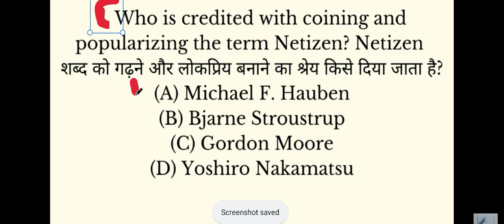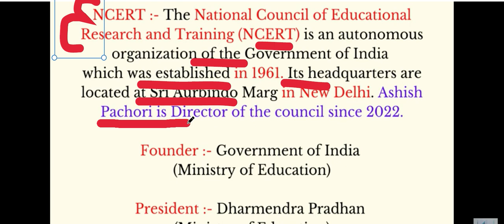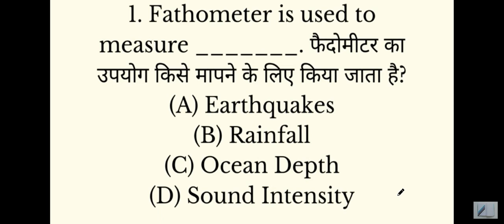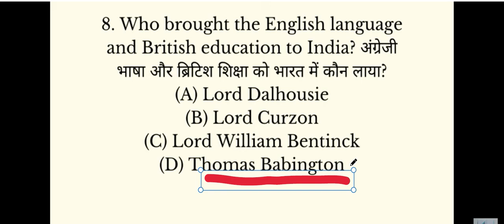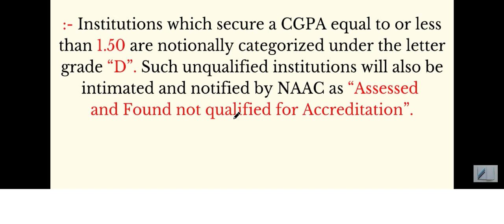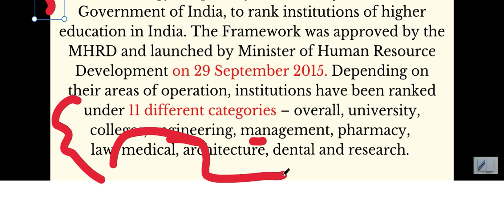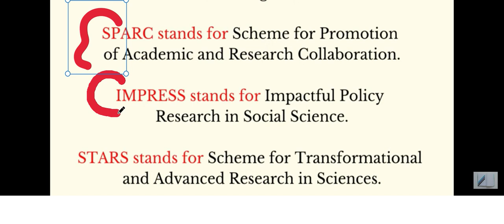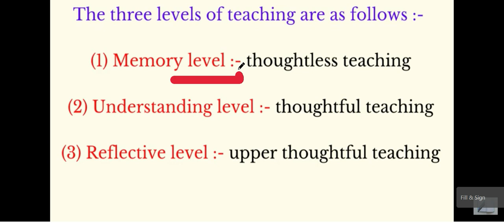NET JRF MOCK TEST , PAPER 1 , SET PRACTICE , DAILY 50 QUESTIONS